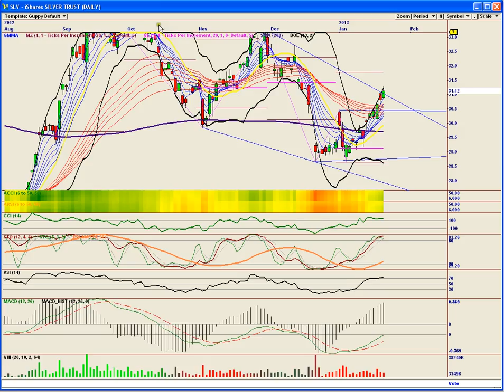Bears In Exile PM's Jan 22nd 2013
SLV, GLD, SLV